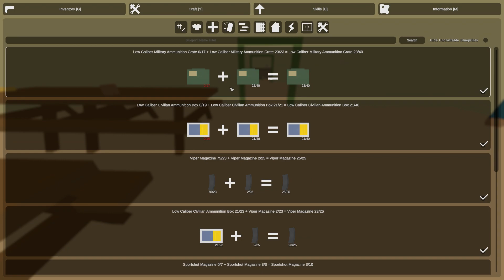Unturned With Toaster